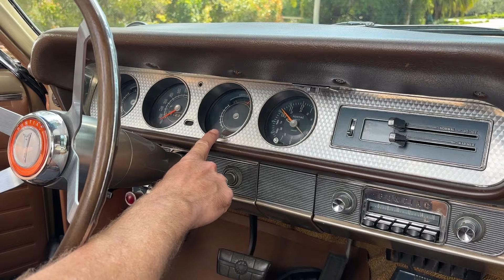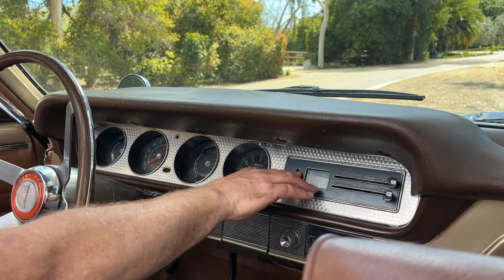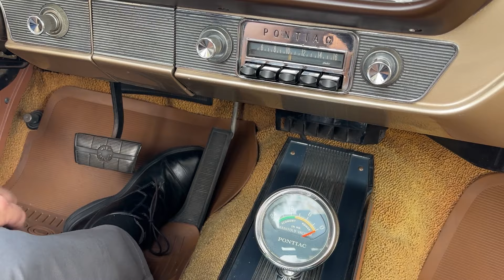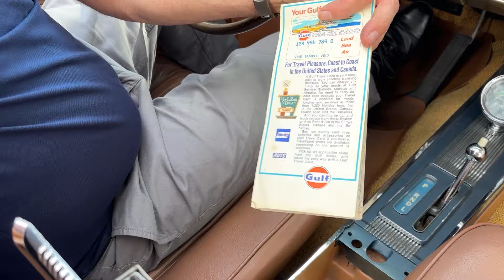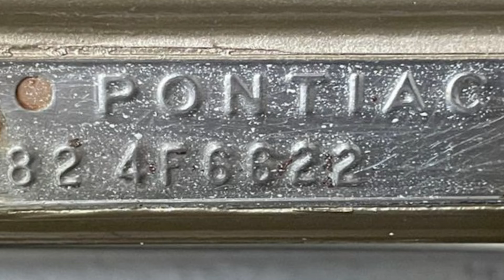AMERICAN HOT ROD - THIS 1964 PONTIAC GTO has a Secret!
Is this the Greatest American Muscle Car Of All Time or is it just a Tribute? (Episode 96)

Mashing your foot into Tri-Power oblivion is way more fun than cross referencing Vin Codes. (Ask me how I know 😁)

AMAZON STORE

0:00 Introduction
0:44 Why is the GTO called the GOAT
1:24 This car is a 1964 GTO
1:52 John DeLorean GTO Option Package
3:25 GTO Interior Tour
8:16 GTO Engine & Tri-Power Tour
10:36 Original Price Comparison
13:24 Whats in the GTO Options Package?
15:00 Cameron Sims Channel Member Shoutout
15:35 Fuel Fill & Gas Mileage
16:16 Thank you Tom!
16:47 Why is it called a GTO?
17:38 Driving Impressions
21:00 This GTO has a Secret
23:05 Pontiac GTO Vin Decode
23:50 How to Authenticate a GTO
23:34 Cardiff Classics Encinitas California
25:00 Outro & Bloopers